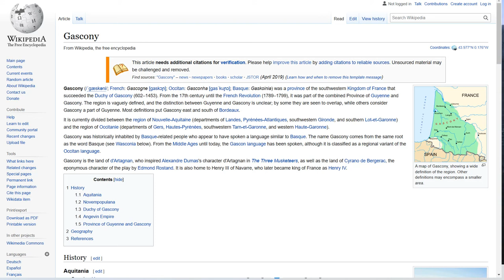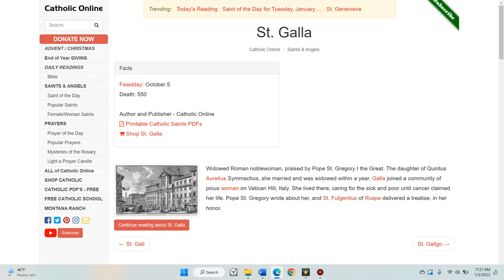AC2 News: Santa Galla's Stolen Finger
In this video we go through the comments made by the only herald within the city of Forlì in Assassin's Creed 2. Below is a rough transcript of his announcements!

Aviso: due to the lack of able-bodied men following the recent campaign and subsequent plague, the company of foot is offering an extra three quattrini a year on all new enrollments.

Viaggiatori, state attenti! Bandits sighted at the crossroads to Bologna! They are believed to be unemployed Gascon footmen. Exercise caution! Bring wine for passage, or cross at mealtimes.

State attenti, all members of the Fraternity of San Paolo: due to unfortunate misuse of funds by the since — [ahem] — executed former rettore, the annual feast in the grand hall has been cancelled.

Excommunication! Again, the brotherhood of misery, flagellation, and poverty at Monte Poggiolo have imperiled their souls, displeasing His Holiness the Pope by not ceding the tithe on annual rents.

Notice of Reward: any having information concerning the whereabouts of Santa Galla’s stolen finger-bone, the bishop will grant special dispensation and pardon, along with future spiritual considerations.